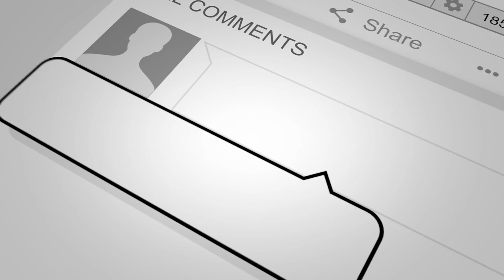Chris Jacobson's First Tarpon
Hailing from Denver, Co., Chris Jacobson catches his very ever Tarpon here in Progreso Yucatan Mexico. A solid 40 pound beast!